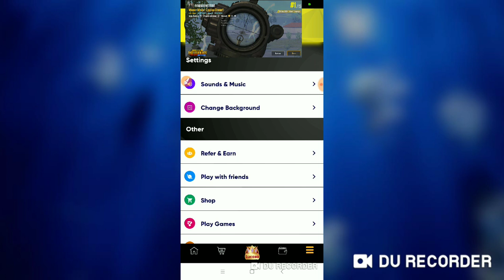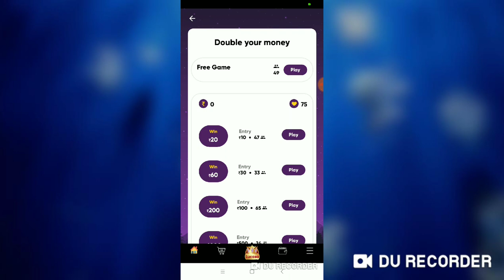Funnearn Refer Script Unlimited Lives Hack !! Live Proof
Join Telegram For More Script

Refer Code:-4F6CJO